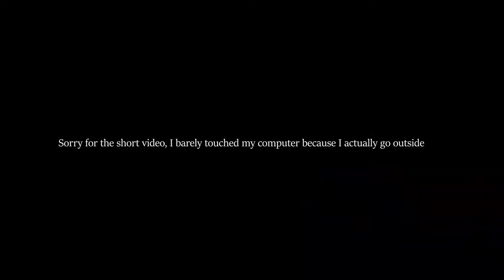Anger Unmanagement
lower your volume.